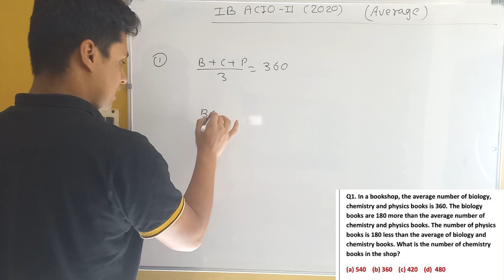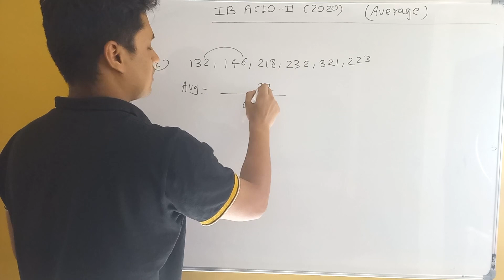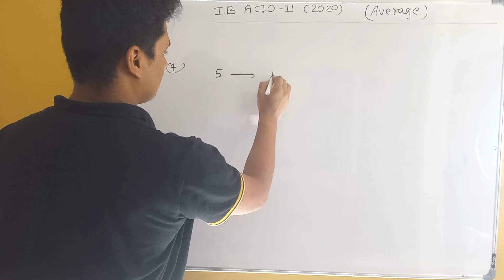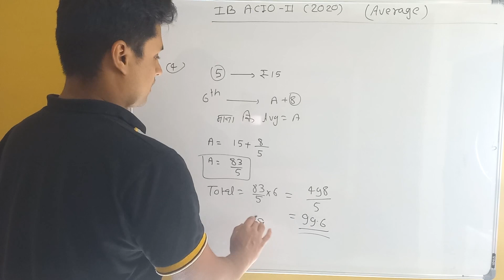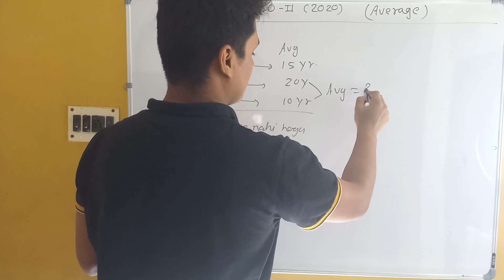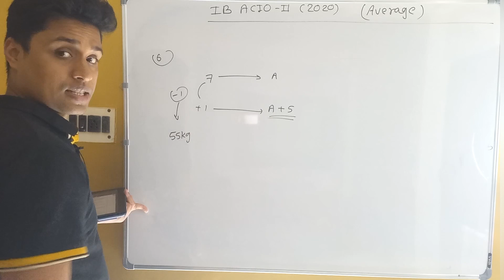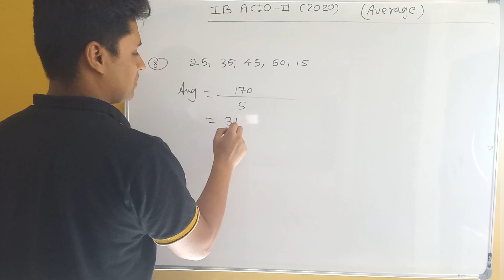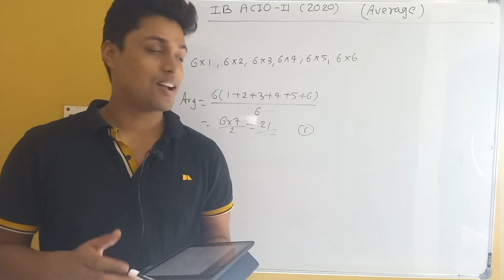IB ACIO II 2023 || Average (औसत) PYQ 2020 || Basic se Advance tak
00:00- Intro